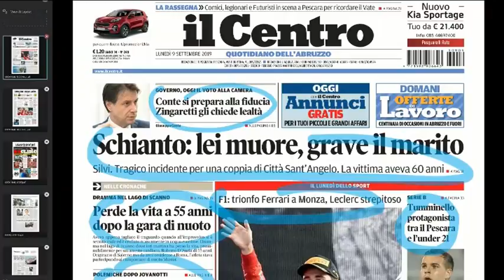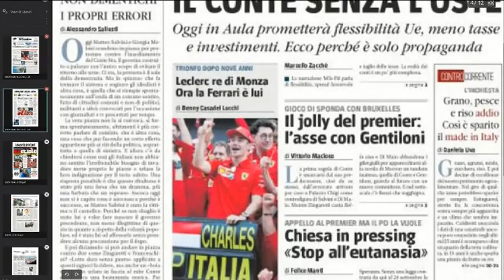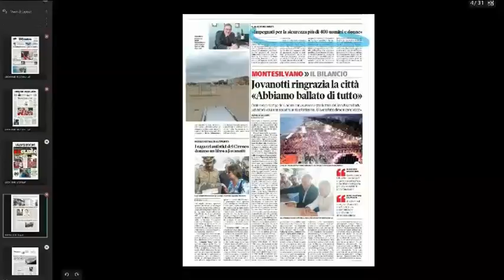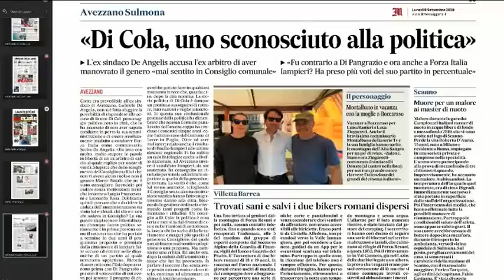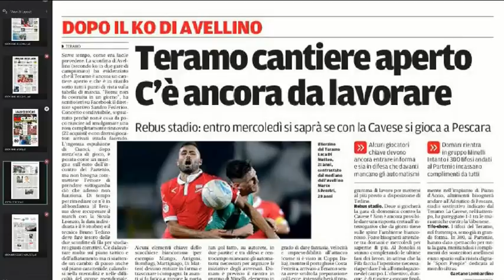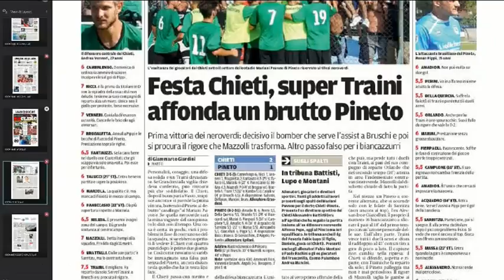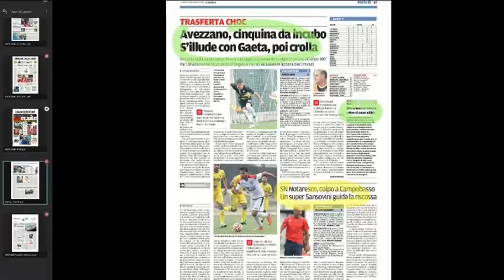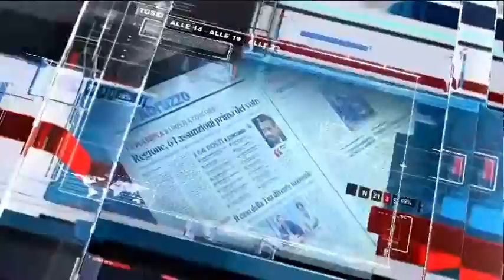Mattino 6 rassegna stampa di lunedì 9 settembre 2019